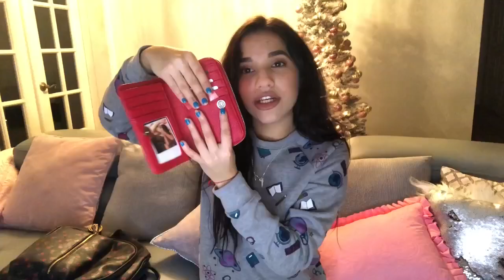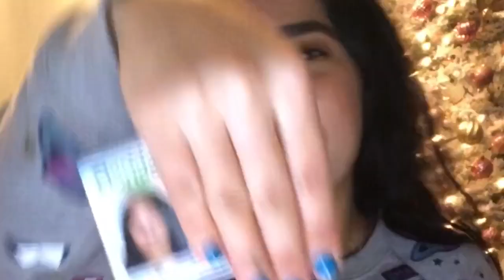Lo que escondo 😱Qué hay en mi bolso?| Jansy Arencibia